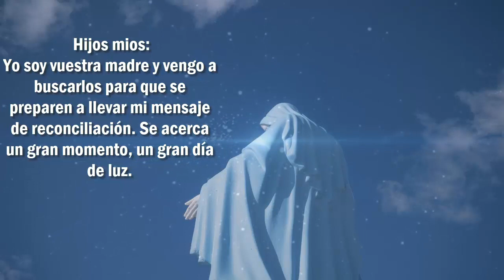El Sacramental Mas Poderoso dado Por la Virgen para el Fin de los Tiempos y elemental para El Aviso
Este sacramental fue dado por la misma Virgen Maria.

👇Mas Vídeos relacionados Milagros, Apariciones👇
🔴Alarmante Revelación de la Virgen de Medjugorje sobre los 3 Días de Oscuridad y la Gran Tribulación